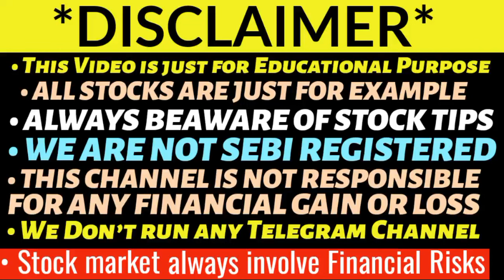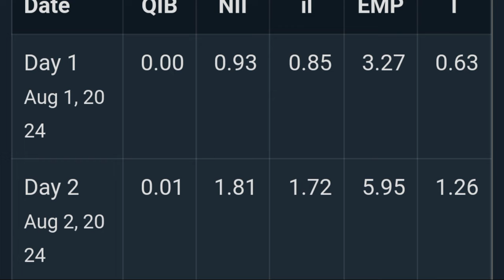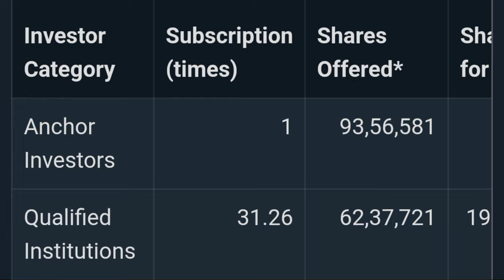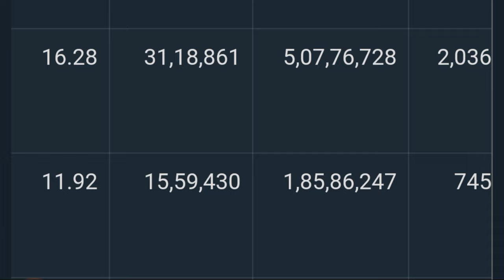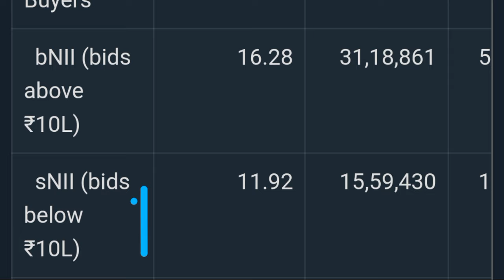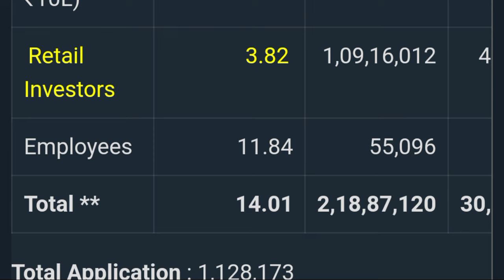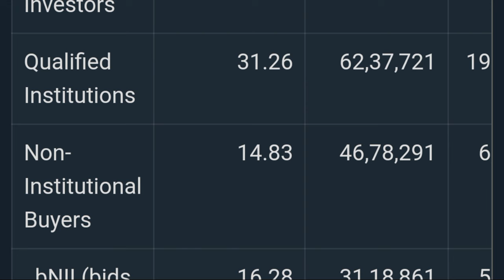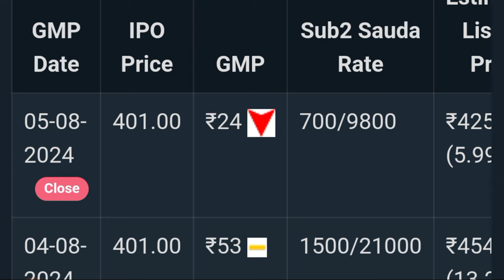Ceigall India IPO Day 3 Subscription Status 🔥 | CEIGALL IPO Allotment Chances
lThanks for Watching :)